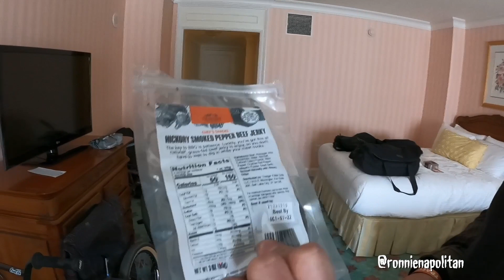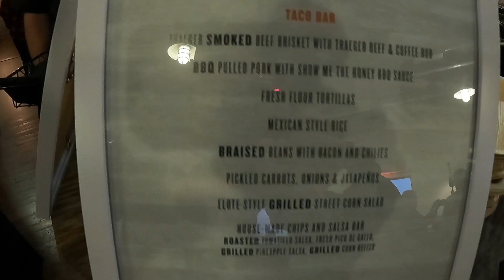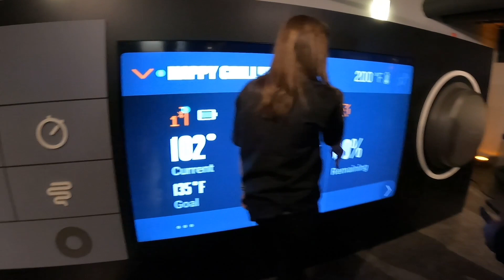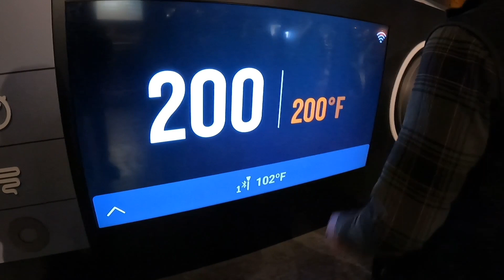Traeger Grills! Woodward Park City and Chad Mendes does Backflips!!!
Recently I traveled to Salt Lake City, Utah to attend a Traeger Grills summit where a brand new smoker grill was debuted! Traeger Grills hosted my brother and I, along with hundreds of other Traegerhood ambassadors for a fun couple days in to celebrate what took 5 long years to create. In that time I was able to ride Woodward Park City and teach the MMA legend Chad Mendes how to backflip on my Bmx bike! Enjoy! Check out the new Timberline XL from @traegergrills below.